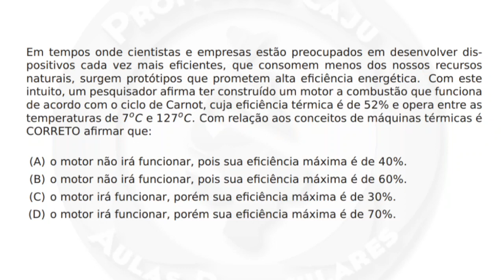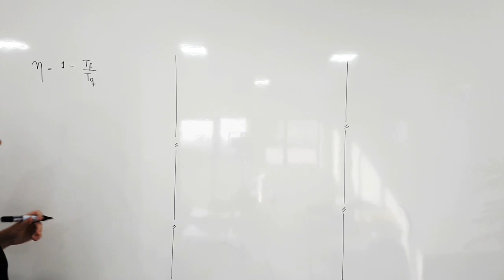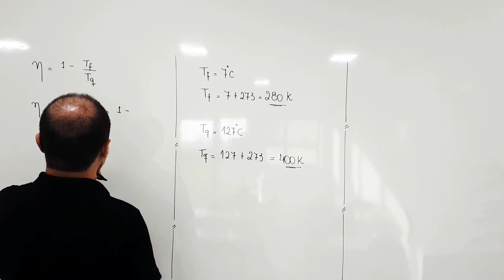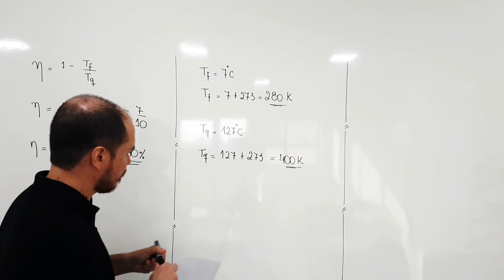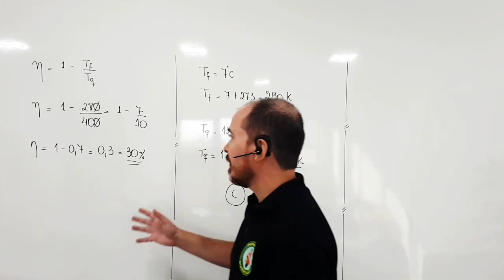UFT | FÍSICA | CAPÍTULO 08 (TERMODINÂMICA) | QUESTÃO 01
Em tempos onde cientistas e empresas estão preocupados em desenvolver dispositivos cada vez mais eficientes, que consomem menos dos nossos recursos naturais, surgem protótipos que prometem alta eficiência energética. Com este intuito, um pesquisador afirma ter construído um motor a combustão que funciona de acordo com o ciclo de Carnot, cuja eficiência térmica é de 52% e opera entre as temperaturas de 7oC e 127oC. Com relação aos conceitos de máquinas térmicas é CORRETO afirmar que:

Torne-se membro (100% gratuito) e ganhe caderno de fórmulas e lista de matemática básica.

Assine nossa plataforma e tenha acesso a mais vídeo resoluções como essa e  a milhares de resoluções comentadas (em PDF) de questões de matemática e física:

Bons estudos!